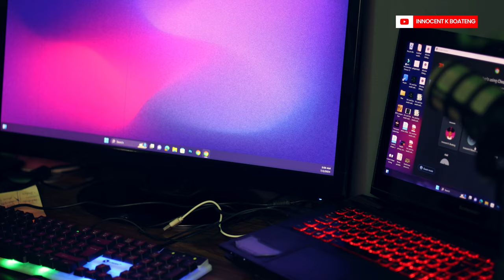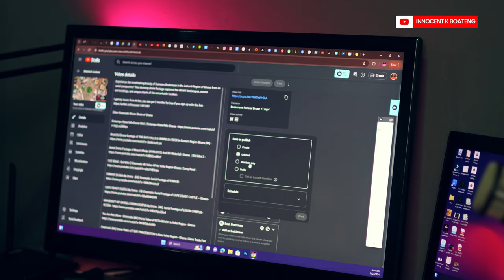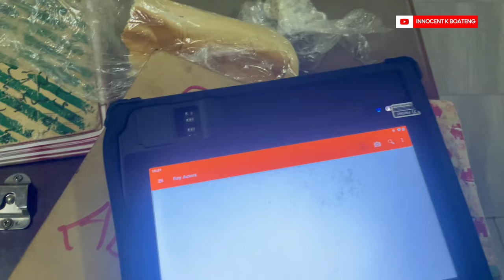A Real Day in The Life of an MIS PERSONNEL in Ghana | Field Trip with The iPhone 12 Mini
In this video, I take you along for "A Real Day in The Life of an MIS Personnel living in Ghana" as I embark on a field trip with the iPhone 12 Mini. Come with me as you experience the day-to-day adventures and challenges of working in the Management Information Systems field in one of Africa's most vibrant countries.

I get my music from Artlist, you can get 2 months for free if you sign up with this

A Day In My Life as a FREELANCE GRAPHIC DESIGNER in Accra Ghana | Edit With Me at a Cafe in Accra

This video is also related to innocent k boateng, innografix, Ghanaian YouTuber, Ghanaian tech YouTuber, Day in my Life Ghana version, Day in my life as a teacher in Ghana, What is a typical day as a graphic designer?
Day in The Life of a Graphic Designer

Much love